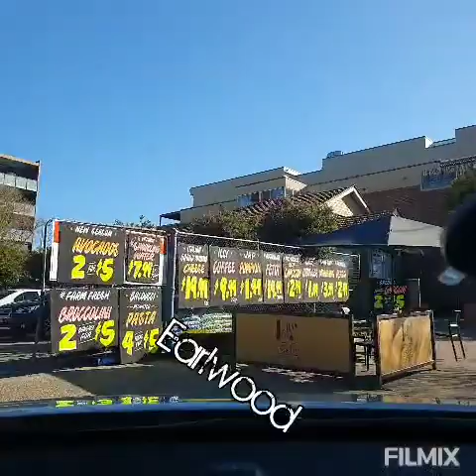Bardwell Valley to Earlwood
Driving to Earlwood to buy groceries